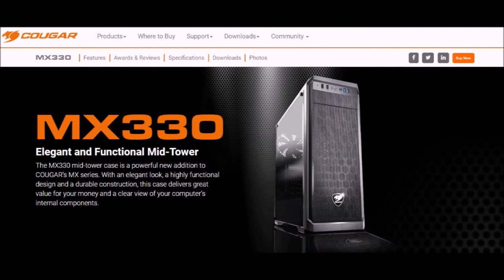অল্প বাজেট এ দারুন একটি কেসিং??! || COUGAR MX330 FULL TEMPERED GLASS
Review of COUGAR MX330-G FULL TEMPERED GLASS in Bangla.

Cooling is very satisfying and has magnetic dust filters also.

মোটামুটি কম দামের মধ্যে একটা ভালো কেসিং এটি।
বিল্ট কোয়ালিটি বেশ ভালো।  এক সাইড এ গ্লাস প্যানেল, দেখতে বেশ স্মার্ট লুকিং।
২ টি ম্যাগনেটিক ডাস্ট ফিল্টার আছে।  ক্যাবল ম্যানেজমেন্ট বেশ ভালো।  প্রচুর স্পেস আছে বড়ো সাইজ এর গ্রাফিক্স কার্ড লাগানোর জন্য বা লিকুইড কুলিং এর জন্য।
আশা করি ভিডিওটা ভালো লাগবে সবার।